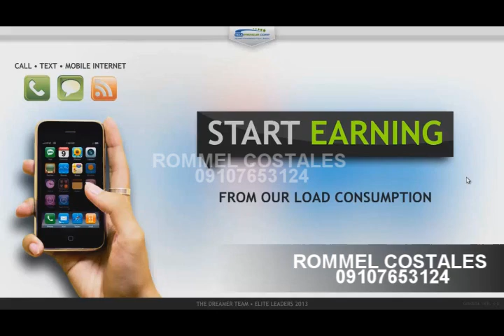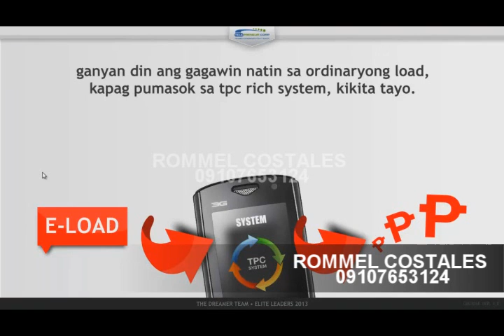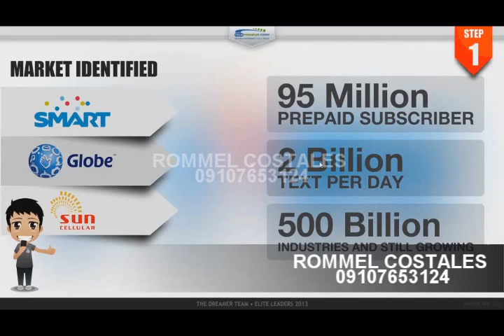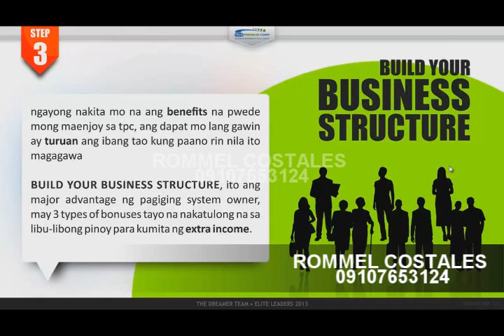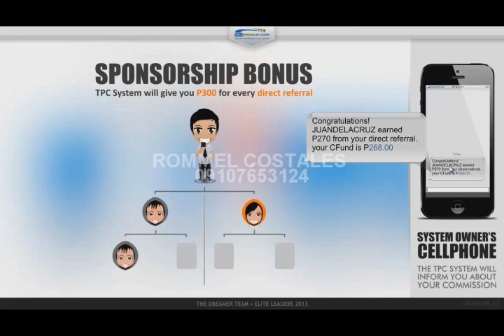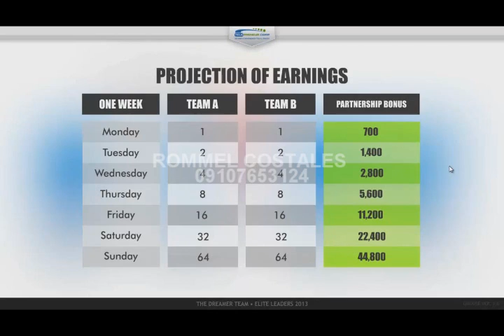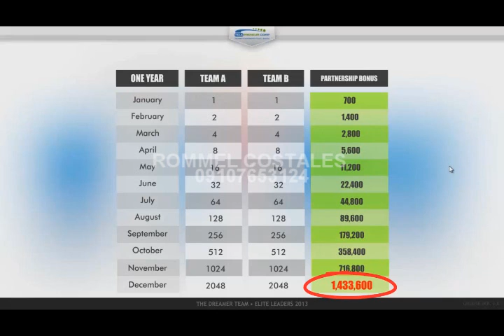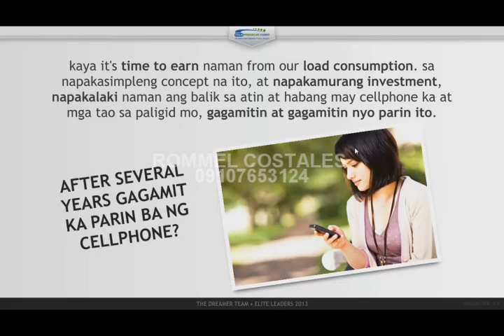ROMMEL COSTALES TPC BUSINESS VIDEO